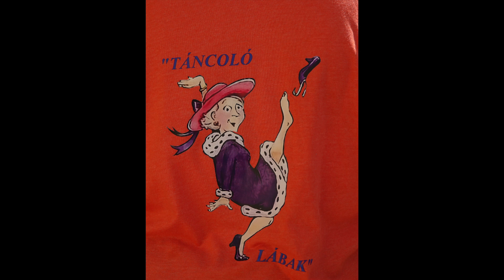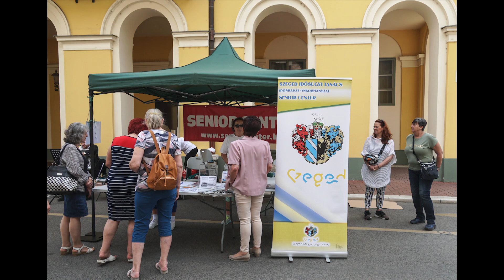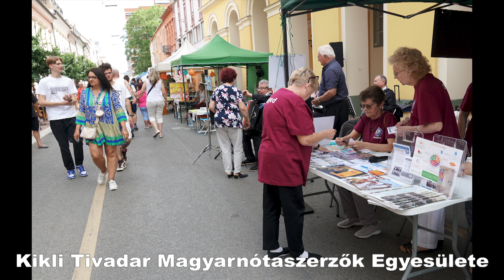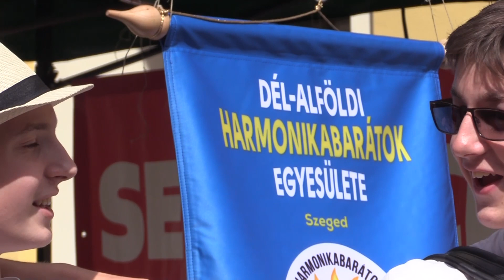2024-ben is a civil utcán a Senior Center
A Szeged napja rendezvény sorozat egyik, ma már kimondható, hogy visszatérő eleme a Civil utca megrendezése. Itt a civil szervezetek mutathatják meg magukat és a progjamjaikat. Ez évben már másodjára szerepelt  az Idősek közösségi háza a Senior Center e bemutatkozáson, ahol a látványos bemutatók mellett az asztalnál a szórólapokon kívül személyesen is lehetett beszélgetni az egyes klubok, egyesületek tagjaival. Nyugdíjasok figyelem: Jöjjenek, ismerjék meg a Senior Centert és lépjenek be a már meglevő egyesületekbe, vagy álljanak össze és alakítsanak új egyesületet a Senior Center segítségével